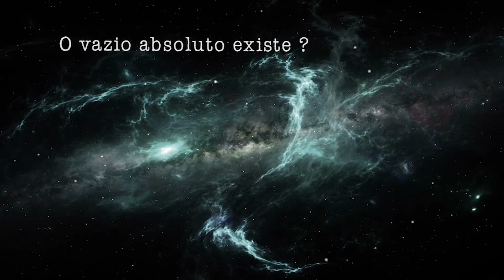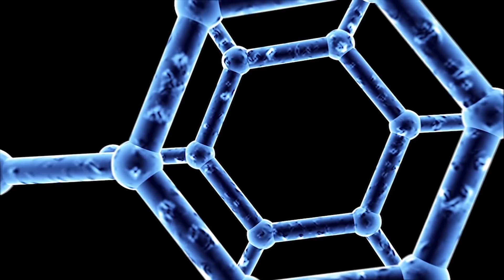ESTAMOS SOZINHOS NO UNIVERSO? -- A Visão do Espiritismo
Vídeo produzido pela Comunidade Espírita "A Casa do Caminho", de Juiz de Fora, Minas Gerais.
Tema abordados: Paz dos Povos; Vida em Outros Mundos; Solidariedade Universal; Descobertas Científicas e a Revelação Espírita; dentre outros.